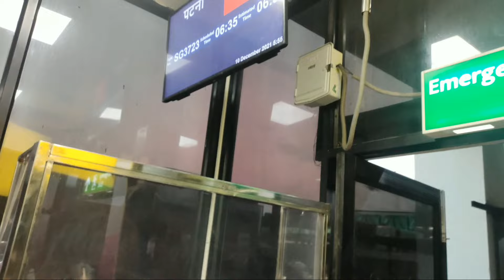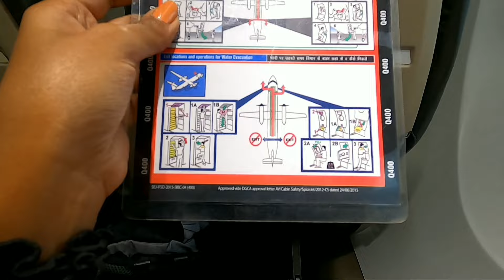My first flight experience | Flying for the first time | Guwahati to Patna